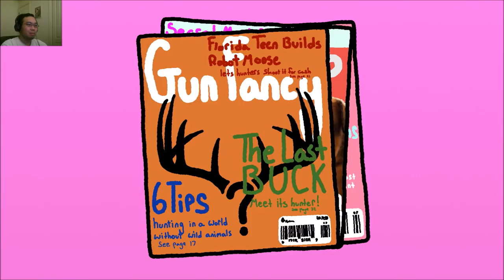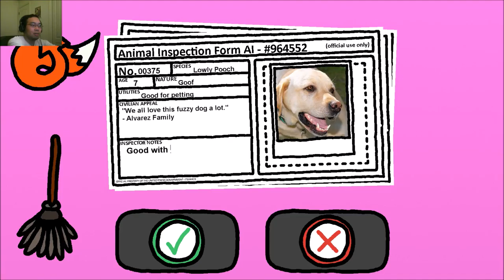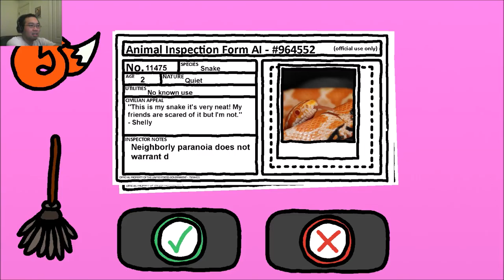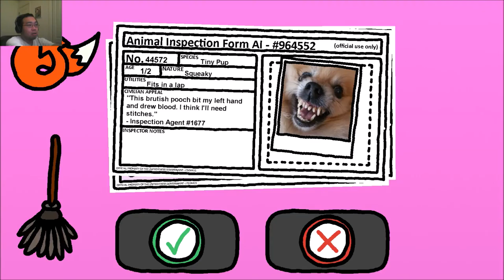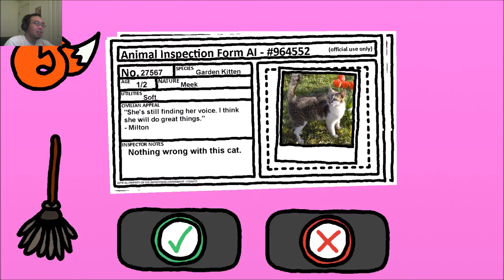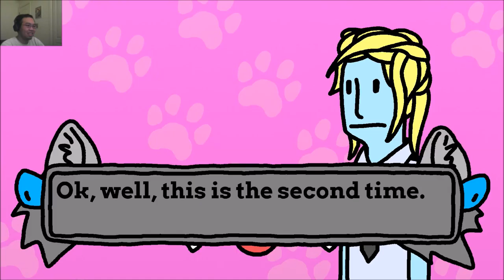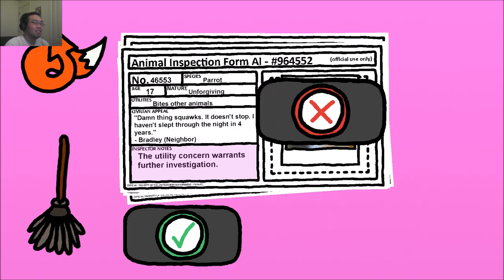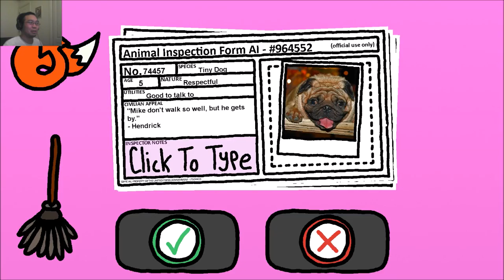Saki plays Animal Inspector #1 - Oh the Inhumanity!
It's like being a Border Agent, but with animals instead.